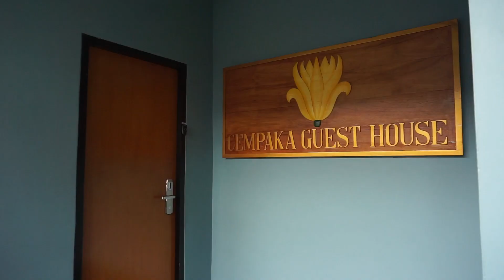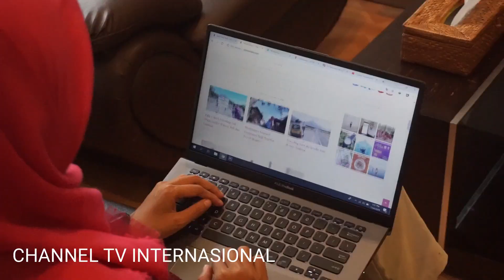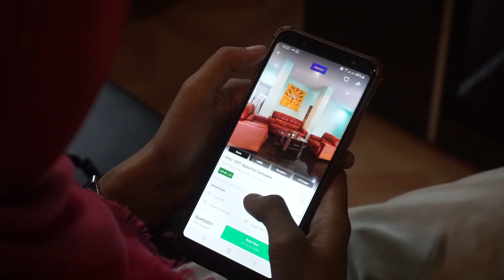Explore Kota Pontianak PastiAdaOYO [Review OYO Appartel Cempaka]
Setiap liburan keluar kota di Indonesia saya selalu menginap di OYO Hotels, misalnya di Jogja, Bali, Jakarta hingga Pontianak. Karena hampir di semua kota di Indonesia PastiAdaOYO yang memberikan pelayanan hotel yang nyaman dengan harga yang murah meriah.